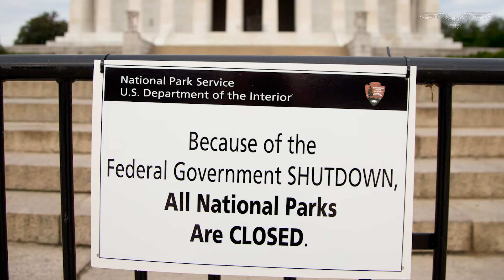House Republicans threaten government shutdown if border demands aren’t met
A group of House Republicans is threatening to withhold support to keep the government funded if the Biden administration doesn’t enact substantial policy changes to strengthen security at the southern border.

A growing bloc of conservatives has vowed not to advance must-pass spending legislation unless Congress agrees to a list of their demands to crack down on record-high border crossings as well as the influx of fentanyl coming into the country. The ultimatum puts Congress in an even more difficult standoff just two weeks before the government is set to enter a partial shutdown if a number of appropriations bills are not signed into law.